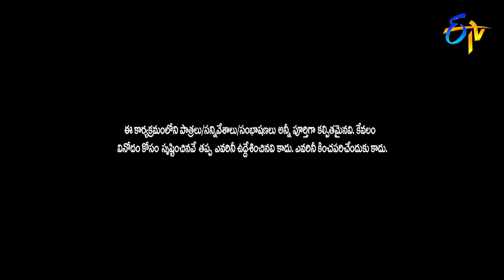Kiraak RP Performance | Extra Jabardasth | 2nd August 2019 | ETV Telugu